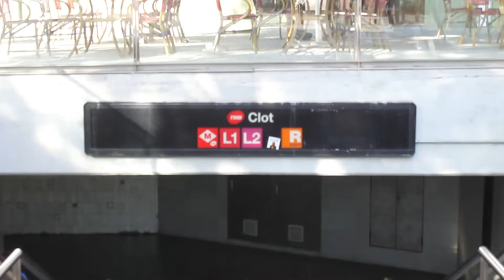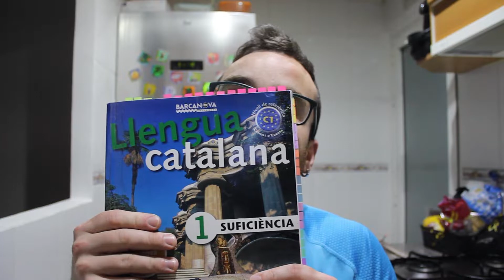GAMERS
02x30

Creo que es bueno inspirarse en personas ajenas a nuestro entorno. En mi caso me gusta bastante inspirarme en gamers ya que desarrollan una capacidad de reacción ante la incertidumbre por encima de la media.